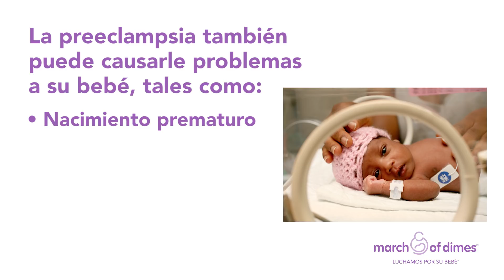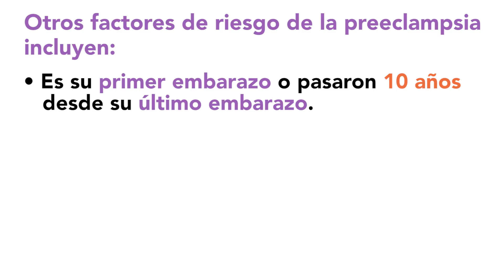Preeclampsia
La Dra. Yvette Martas de March of Dimes explica por qué es importante recibir tratamiento para la preeclampsia, una complicación del embarazo que causa problemas, como el nacimiento prematuro. Conozca los síntomas y los factores de riesgo de la preeclampsia, y cómo el tratamiento con aspirina en dosis baja  puede ayudar a reducir el riesgo de preeclampsia en algunas mujeres.